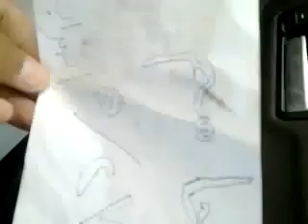شــام,,درعا جاسم اضراب عام وعصيان مدني غضبا لشهداء الحولة ,27 5 2012 جـ1